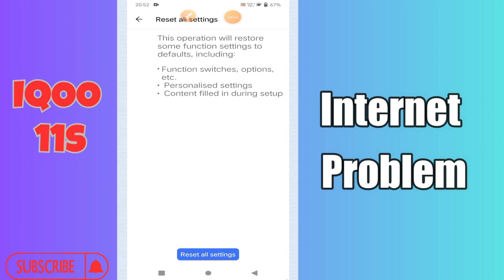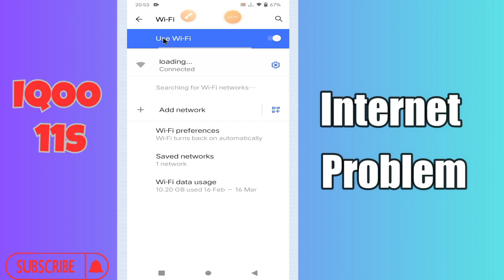IQOO 11s Internet Problem || How to solve internet issues || Internet not working problem solved